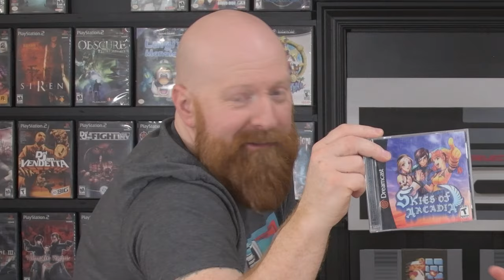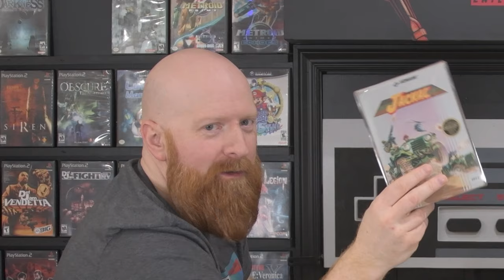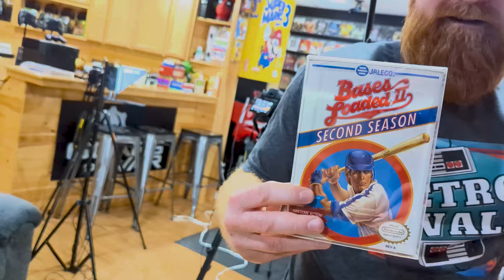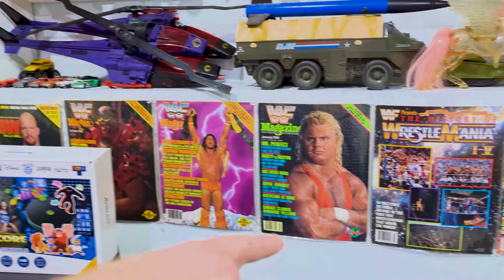WHAT IF! There was a FIRE in your GAMEROOM!?! What would you grab?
We've all had this terrible hypothetical scenario run through our heads.
Would you or could you even make it to the game room?  Would you save games or items based on nostalgia or would you go for the expensive and rare?
We've luckily never had to face this terrible situation but we're going to run a social experiment and take 7 minutes to try to fill a box and save as much as we can!
Then we will sit down and discuss and afterwards we will check out WHAT we missed.
Lots of nostalgia and memories in this one and lots of channel mentions of people that have touched our lives and our game room along the way!

Channel mentions!

00:00   Disclaimer
00:38   WHAT IF! There was a Fire in your Game Room!?
02:04   7 Minutes to grab all the games you can! Nostalgia or value?
05:25 What games he saved.
10:19   BUT What games did he missed!
14:14   Thankful & a cute added nostalgia clip at the end